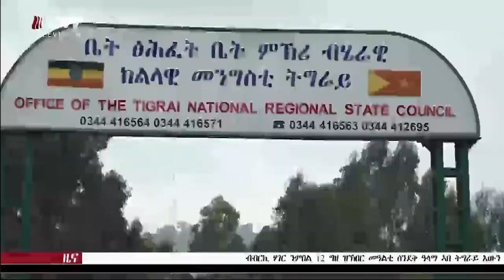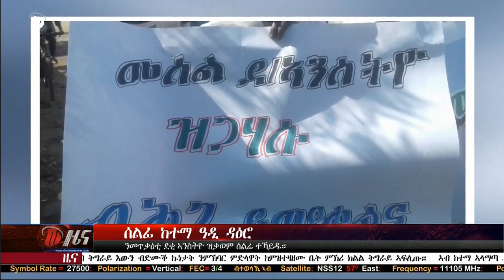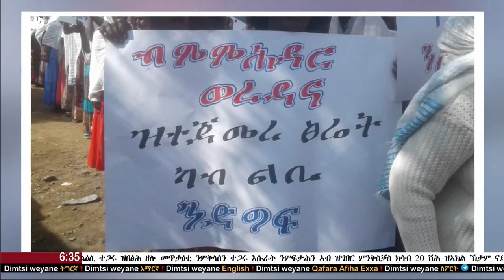NEWS DW TV ዜና ሰዓት 6፡30 ድምፂ ወያነ(27 መስከረም 2011 ዓ.ም)